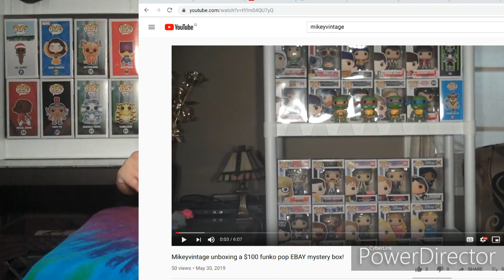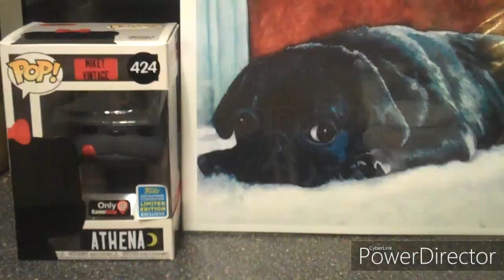My 100th unboxing video!! | Pop King Paul mystery box | GRAIL ALERT!!!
Wow you guys, 100 unboxings already!?!? I sure cant believe it, i feel old, where did the time go?  So today in honor of my 100th unboxing video ever, we have a PKP funko pop mystery box to open up in order to celebrate! Also I just wanted to sincerely thank you all for the past few amazing months of support, loyalty, and feedback on my channel and my insta. I absolutely love and adore this community of amazing collectors, friends, and family. All of you ROCK! Thanks again everyone for checking out this video and my channel. And as always, collect what you love, and happy hunting my funko friends!
-Mikey Vintage-

Thanks so much everyone for checking this video out. Plenty more unboxings still yet to come. Collect what you love, and of course HAPPY HUNTING

Plenty more unboxings still yet to come. Collect what you love, and of course HAPPY HUNTING

These are a few of my Funko Friends, Plz go follow them and show them support!: